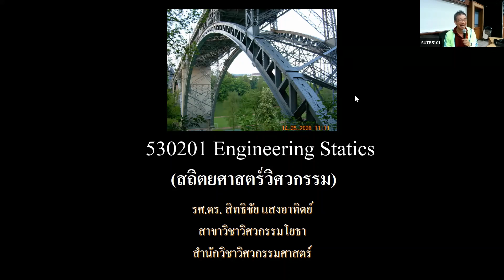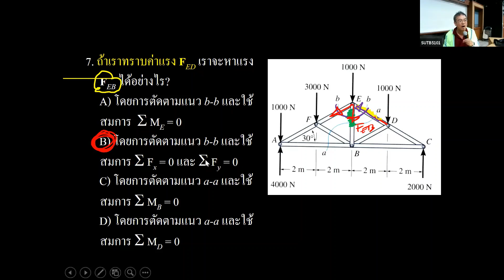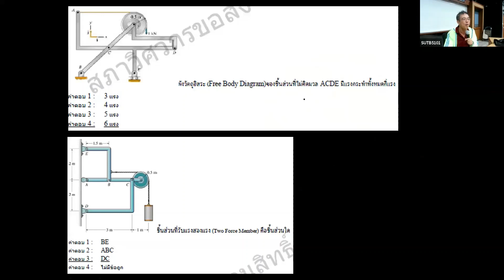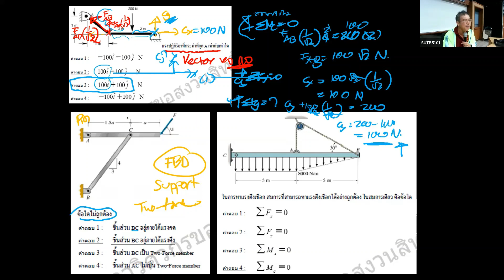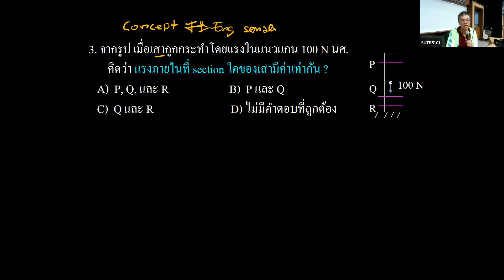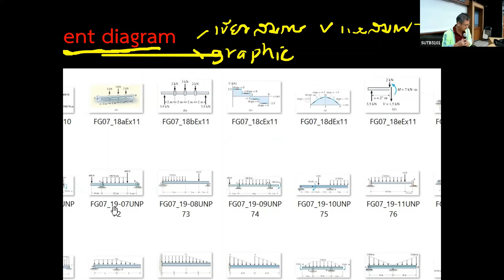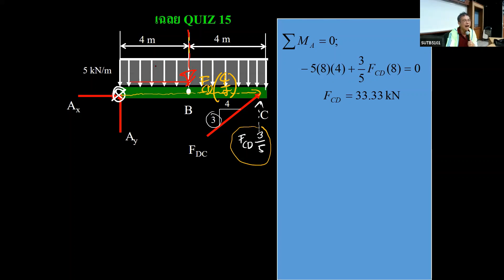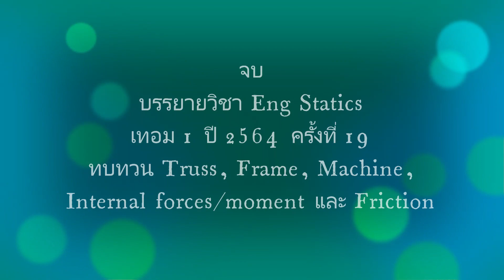19 สถิตยศาสตรวิศวกรรม ทบทวน Truss, Frame, Machine, Internal forces and moment และความเสียดทาน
Video clip การบรรยายในชั้นเรียนรายวิชาสถิตยศาสตรวิศวกรรม (Engineering Statics)
เทอม 1 ปีการศึกษา 2564
วันอังคารที่ 26 ตุลาคม พ.ศ. 2564

ตัวอย่างเพิ่มเติม :

เนื้อหา Video clip นี้ได้แก่
ทบทวนเรื่อง Truss, Frame, Machine, Internal forces และ moment, Friction

Playlist ของ video clips ที่เกี่ยวข้องกับรายวิชา
2.  การบรรยาย สถิตยศาสตร์วิศวกรรม (Engineering Statics) เทอม 1 ปีการศึกษา 2563 ที่

หนังสือวิชาสถิตยศาสตรวิศวกรรม (Engineering Statics) ที่